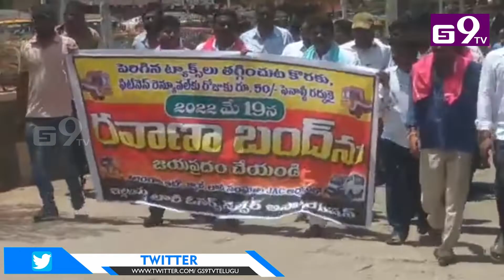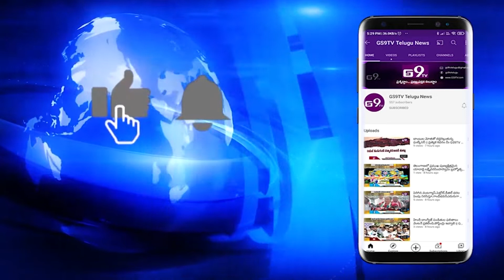2019 ప్రధాన చట్టాన్ని రద్దు చేయాలని డిమాండ్ || GS9TV TELUGU NEWS